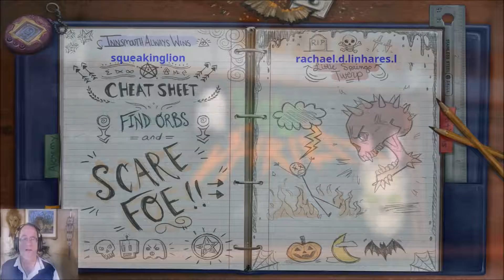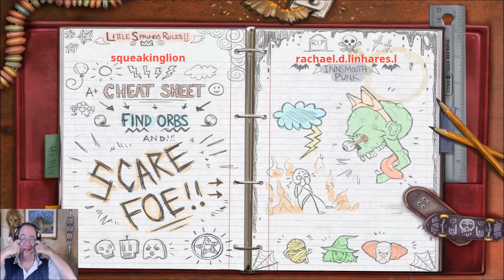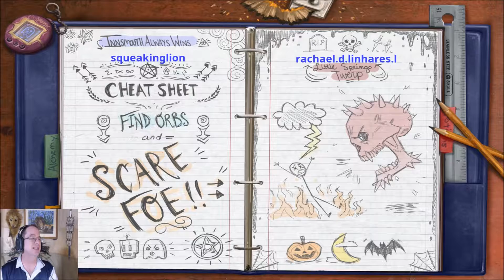Gamer Princess is a BEAST! - Hide and Shriek Ep 9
Our opponent for this episode is a good friend of the channel, Gamer Princess! And she is pretty darn good at this game! She gives me a real run for my money in this episode!

Squeak On!